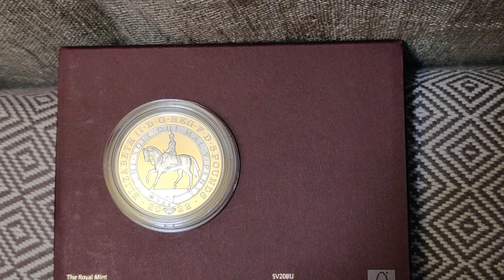Elizabeth II Silver Proof 2 oz Crown with eye-catching "Gold Plating"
Light effects...! :)
I admit that a Gold-plated Silver Proof 2 oz to mark the 70th anniversary of accession of Queen Elizabeth II (Platinum Jubilee) would have been mint! ;)